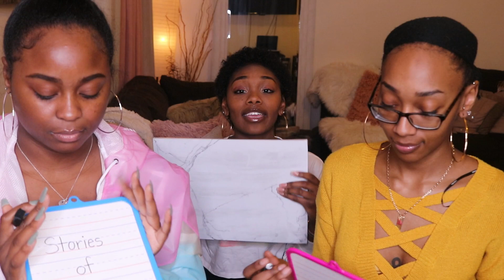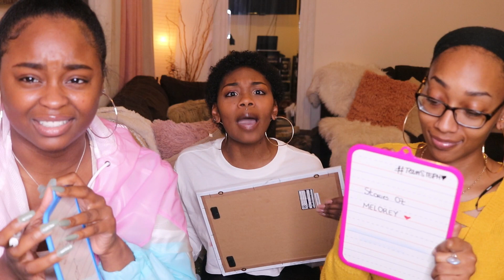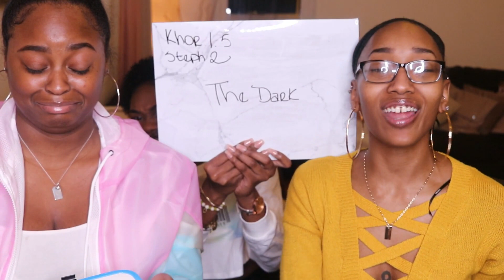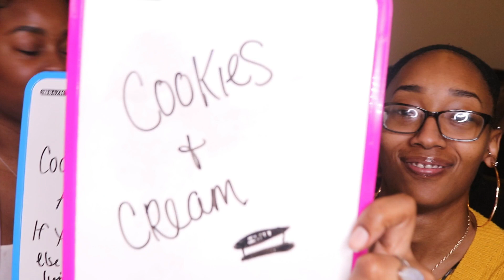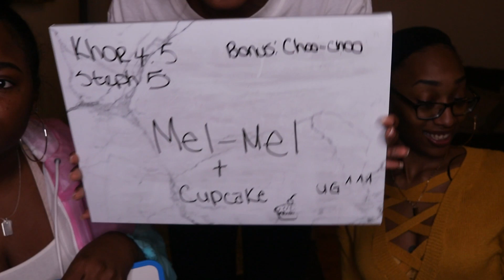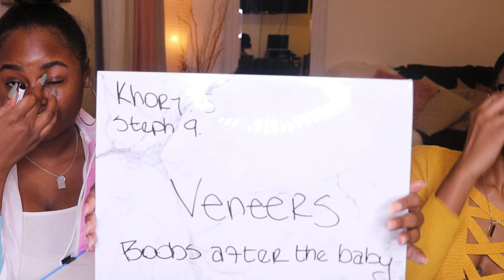WHO KNOWS ME BETTER CHALLENGE | MY WIFE VS MY SISTER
HEYYYYYY FREEENNNNNSSSS !
We're back agaaaainnnnnnn this time w| a challenge !
I challenged my sister Stephanie who has known me my entire life & my girlfriend Khorey who has been w| me for the last 5 years to a few questions they both SHOULD know about me. Let us know who you think is going to take the crown on this one.
We had so much fun w| this challenge & we hope that you all enjoy this one 🤩

As always thank you so much MK Gang for the endless support & love that yall show regularly and if you aren't already follow us on our socials for updates , suggestions or to interact w| us.